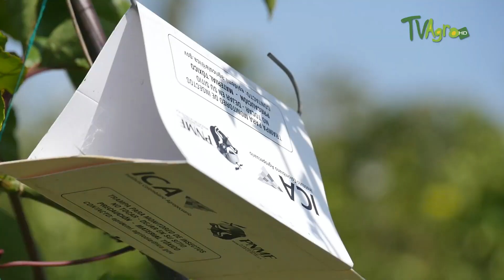Asohofrucol: Produccion sostenible y potencial exportador del maracuya - TvAgro por Juan Gonzalo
Desde Chigorodó, en el Urabá de Antioquia, tenemos un claro ejemplo, que la producción sostenible de alimentos y/o su transformación, es posible gracias a la Agricultura Tropical. Bajo las condiciones geográficas y climáticas de esta zona del país, han sido 3 largos meses, en donde el verano no ha cesado; sin embargo, al trabajar y aplicar sistemas de producción óptimos , apropiados para las condiciones agroclimáticas, sociales, culturales y económicas, hoy en día vienen promoviendo una agricultura limpia, bajo los requerimientos de las Buenas Prácticas Agrícolas. Siendo testigos y protagonistas de un gran cultivo exportador; la maracuyá, la fruta de la pasión, un producto exquisito que viene abriendo sus puertas en el mercado internacional.

La pasionaria es una planta trepadora, propia de Sudamérica y Centroamérica; específicamente, se considera nativa de la amazonía de Perú, Colombia, Ecuador, Venezuela, Brasil, Paraguay, Bolivia, Uruguay y del norte de Argentina. Pertenece al género Passiflora y su fruto comestible, de color amarillo o púrpura, es el maracuyá.

Fuente